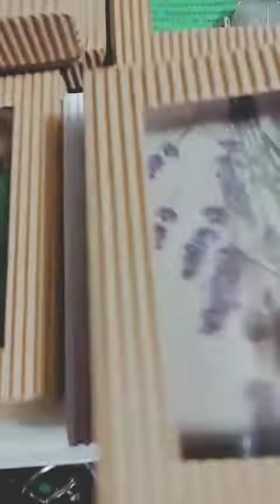Kawa z Magią - Live 12.08.2021